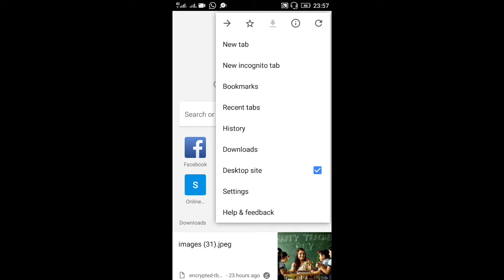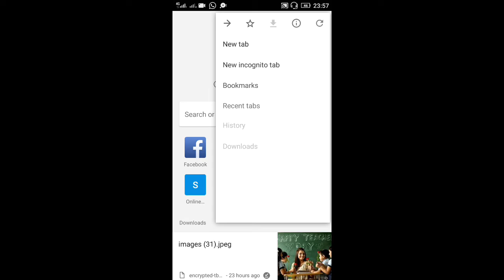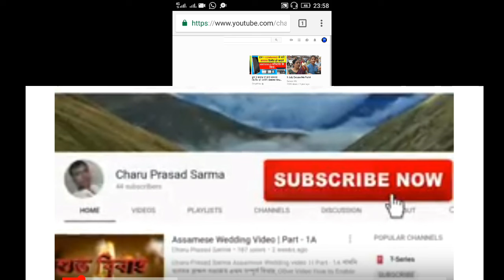কেনেকৈ আপোনাৰ Mobile screen খন Desktop screen লৈ নিব পাৰিব || Charu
Charu Prasad Sarma

কেনেকৈ আপোনাৰ Mobile screen খন Desktop screen লৈ নিব পাৰিব।